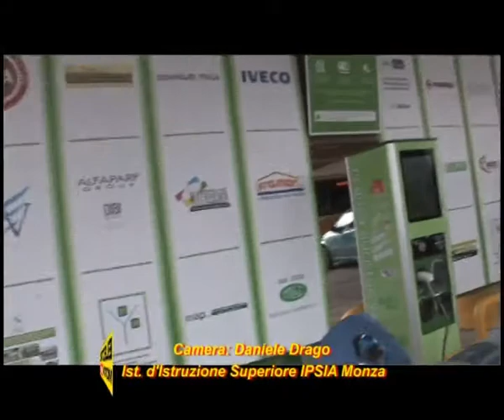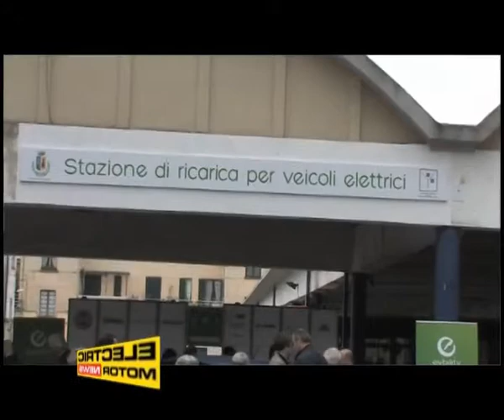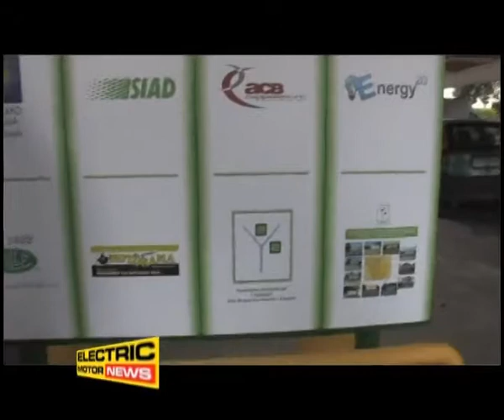Inaugurazione Dalmine Assessore Claudia Terzi - Electric Motor News n° 12 (2014)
Claudia Terzi è stata Sindaco di Dalmine ed ora ricopre il carico di Assessore all'Ambiente della Regione Lombardia, quindi per lei quest'inaugurazione avvenuta nel suo Comune ha un sapore speciale.
Nelle parole pronunciate nell'inaugurazione, manifesta un profondo disagio per la mancanza di impegno del Gruppo Fiat nel settore dei veicoli elettrici.
Riprese di Daniele Drago, IPSIA Monza.